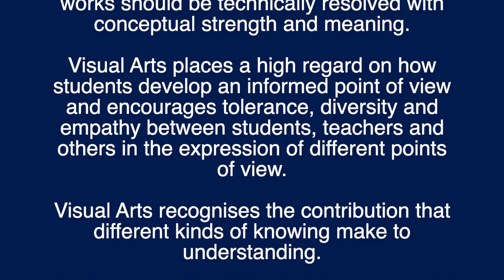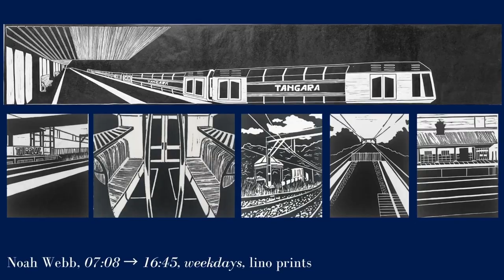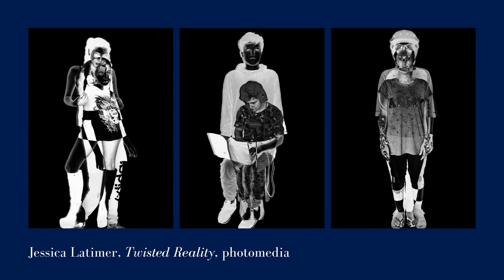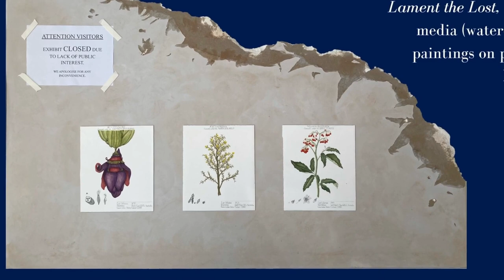Visual Arts HSC Exhibition 2021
A video exhibition showcasing the 2021 HSC Visual Arts, Bodies of Work.